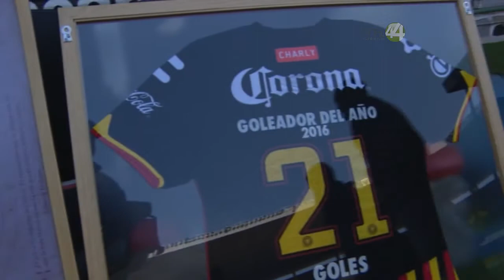Leones Negros vence a Loros de Colima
Con victoria ante Loros de Colima, Leones Negros rescatan valiosos puntos y mejoran su posición en la tabla general.